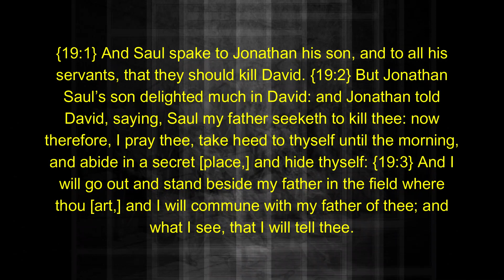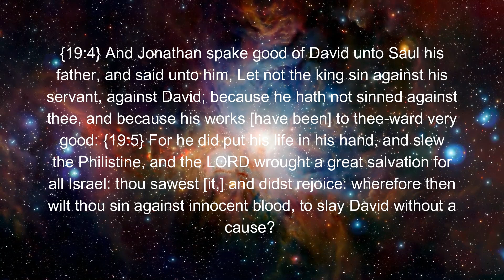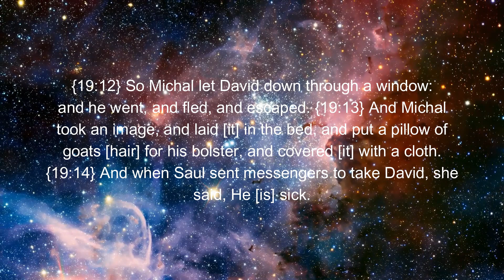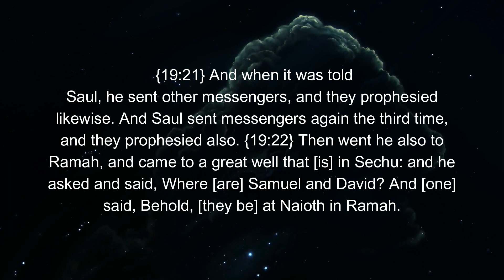1 Samuel Chapter 19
Chapter 19 of 1 Samuel details Saul's attempt to murder David. Saul began by instructing his son Jonathan and all of his attendants to assassinate David. However, Jonathan grew fond to David, and instead of conspiring with his father, he informed David of the conspiracy.